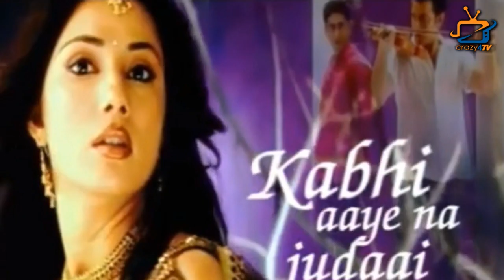Here's The List of Ram Kapoor's Hit Shows; Also Know His Full Biography!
Check Out The Full Real Life Story of Actor Ram Kapoor !